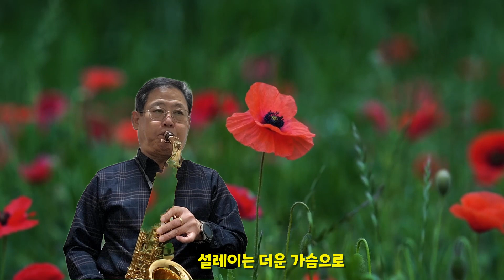색소폰 연주 영상 - 노사연의 이 마음 다시 여기에